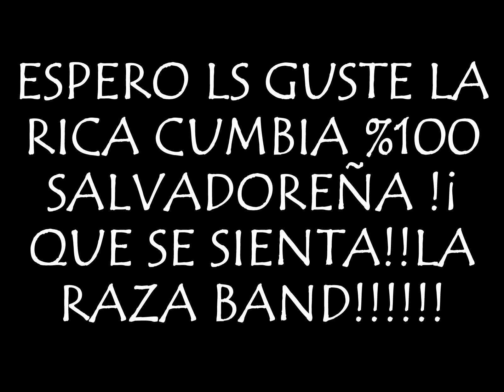LA RAZA BAND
LA RAZA BAND CONFUNDIDO